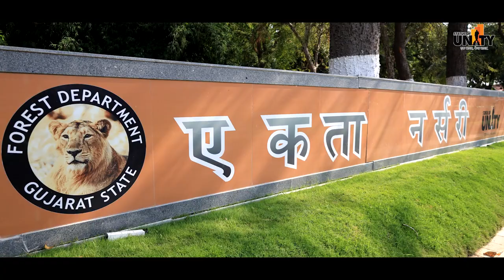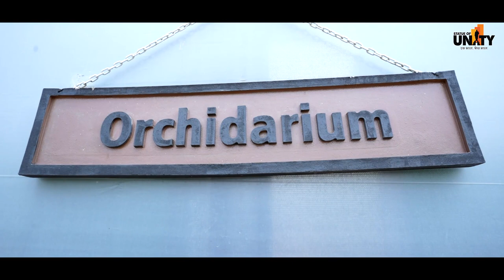Uncover the enchanting tale of EktaNursery at statueofunity in EktaNagar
Uncover the enchanting tale of EktaNursery in EktaNagar, a vision nurtured by PM Shri Narendra Modi, flourishing in nature's embrace!

Find serenity amidst life's chaos, immersing yourself in the tranquility of this haven.  Witness the heartwarming empowerment journey as resilient tribal women not only manage a shop but also promote their exquisite handicrafts, weaving stories into every creation.